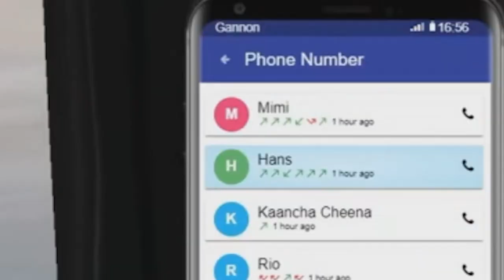Pyar me mila Dhoka